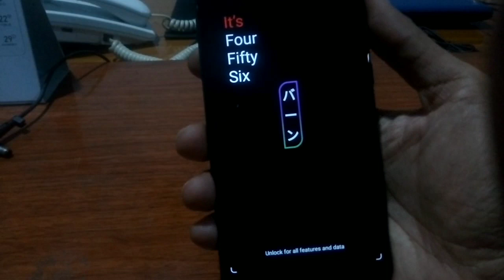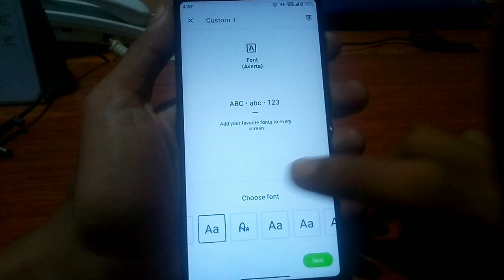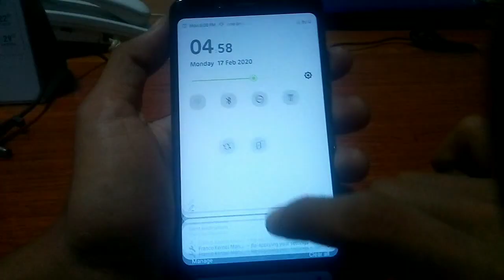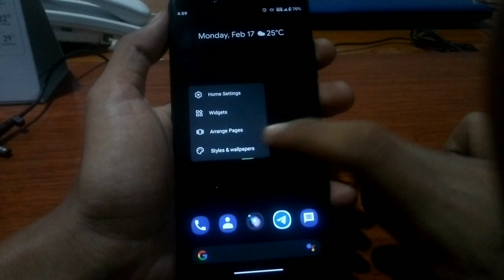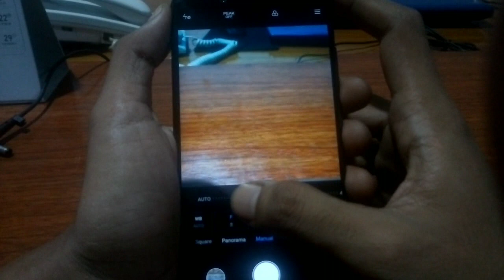YODITA ROM REDMI NOTE 5 PRO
Yodita ROM for Redmi Note 5/5Pro (Whyred) with TenExtras UI Modifications